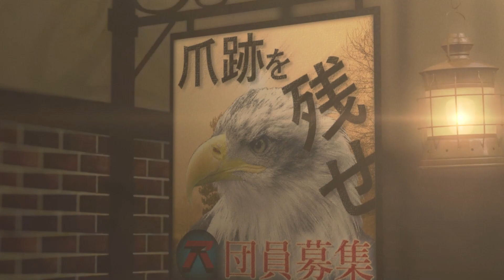【ベリーリトルナイトメア】隠し要素のビックリ箱：18個全て紹介します！【考察 ホラーゲーム】鳥の爪団実況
「ベリーリトルナイトメア / Very Little Nightmares」
番外編になります。

隠されたビックリ箱、全18個を順番にご紹介。

✅『リトルナイトメア2』の予約はもう済んだ？
ニンテンドースイッチ ：

✅発売前に前作を自分の手でプレイしよう！

🦉動画まとめ🦉

🦉公式PV🦉

🦉SNSなど🦉

🦉メンバー登録とは？
🦉メンバー登録方法は？

・OtoLogic 様
・DOVA-SYNDROME 様
　など